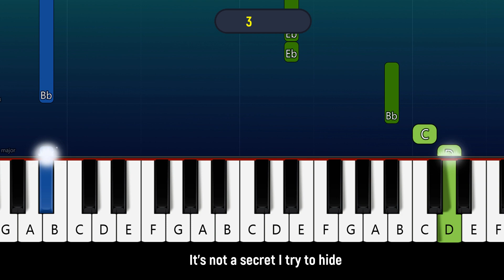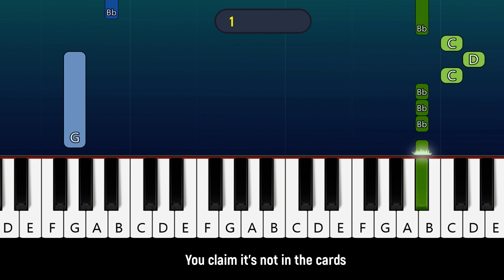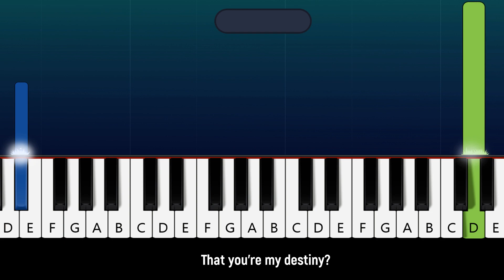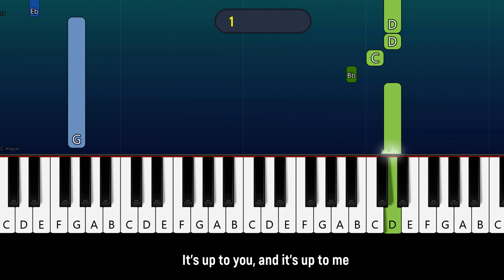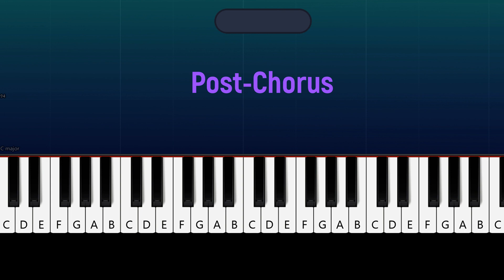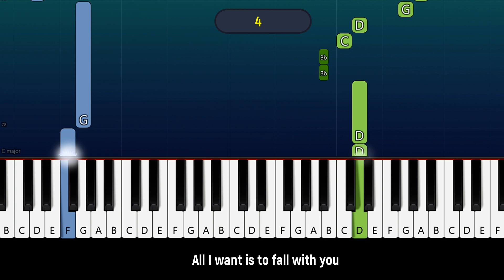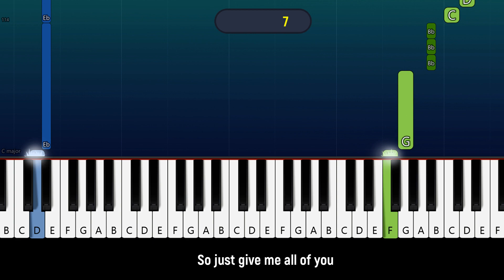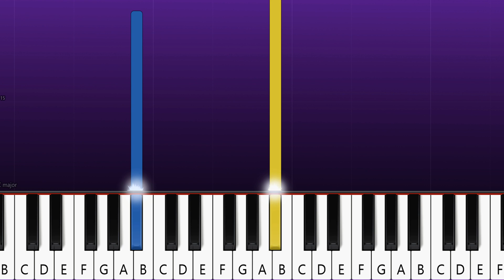Rewrite The Stars EASY BEGINNER TO PRO * Masterclass Course *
How To Play Rewrite The Stars EASY BEGINNER TO PRO * Masterclass Course * EASY PIANO TUTORIAL played by Will McMillan

🎵 PARTS
00:16  - verse
01:56 pre-chorus
03:42 chorus 1
05:19 chorus 2 (typo in video)
07:00 post chorus
07:59 bridge
09:56 full song